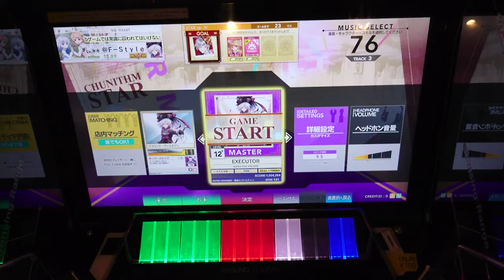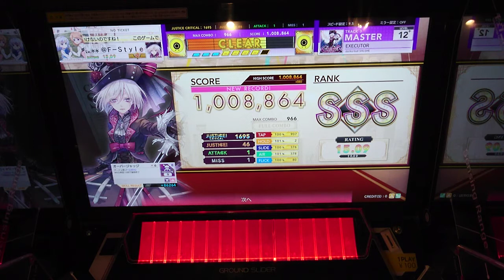【CHUNITHM】EXECUTOR（MAS 12+）SSS [手元動画]【チュウニズム】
Player：@F-Style

動画見るまで気づかなかったんですが、フリックとエアーが連続するところで、最後以外は運指間違ってるせいでミスアタが出ちゃってますね(T_T)

譜面は結構好きなので、近々粘ってAJしてきます(´・ω・｀)